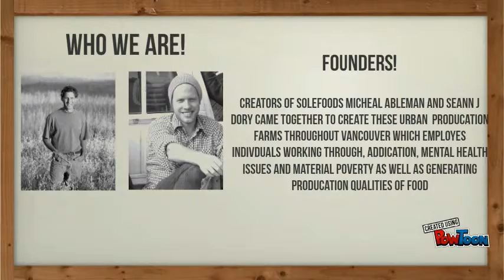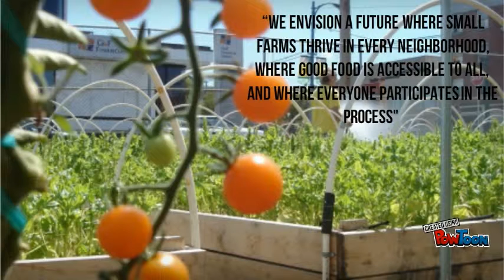SOLEFOOD COMM 4015 ASSIGNMENT 2